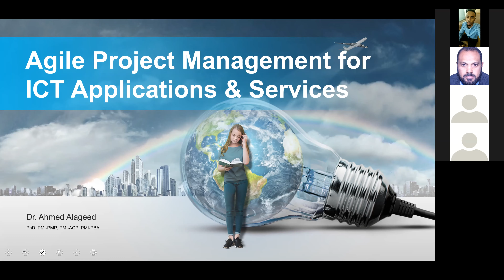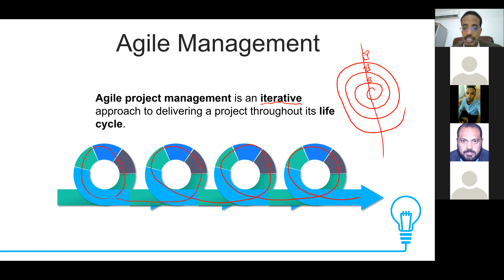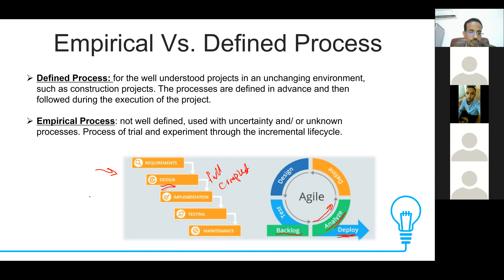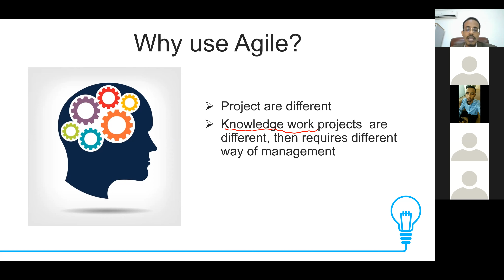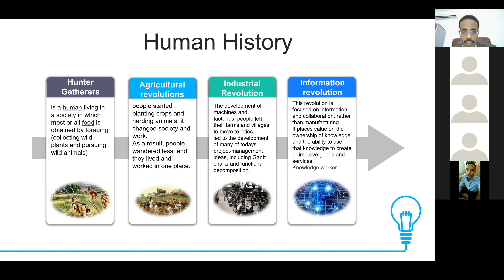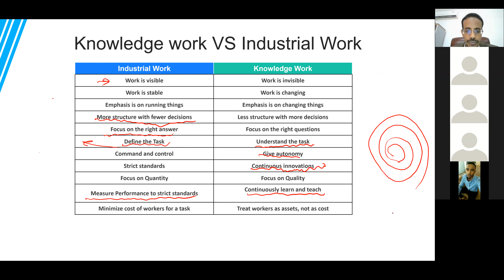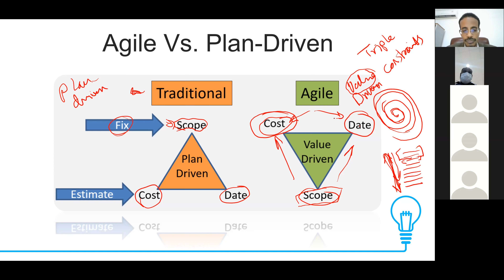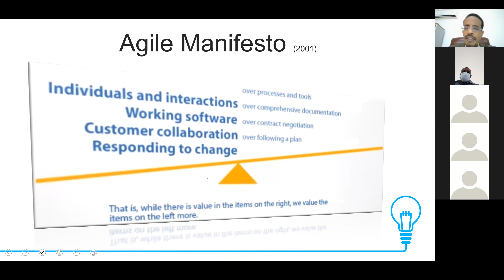Agile Management For ICT Services And Products (1) - Dr. Ahmed Alageed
Agile Management for ICT, this vedio give an introduction to agile management